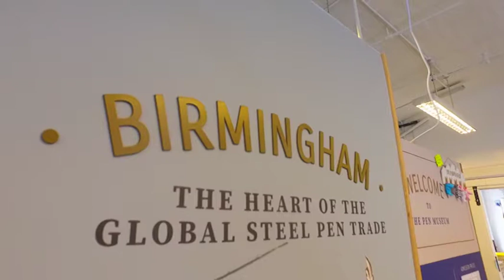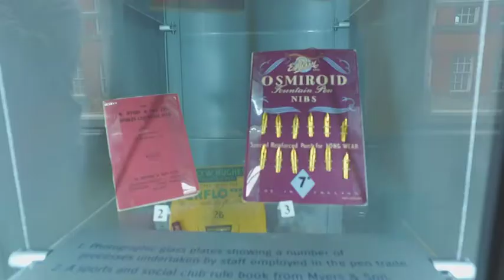Graham, The Micro-engraver!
Graham is micro-engraver who's worked for the likes of Kim K and Stephen Fry! Now, he's engraved the words 'The Pen Museum' 🖋 on the tip of a pen nib and shares his steady-hand secrets! ✨